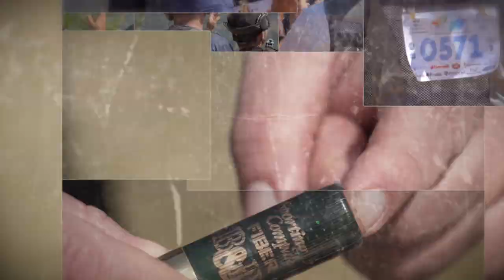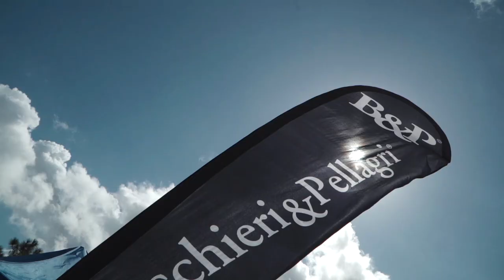Baschieri & Pellagri: Nicolas Berry interviewed at the World FITASC 2022 in Orvieto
We are at the World FITASC in Orvieto with Holly - B&P US Marketing Manager and Nicolas Berry, B&P US shooter, who talks about the right training for a pro shooter, the shooting discipline he chose to compete and more...